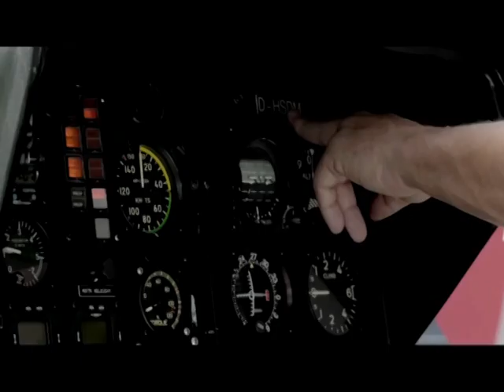VCN 5TH ANNIVERSARY